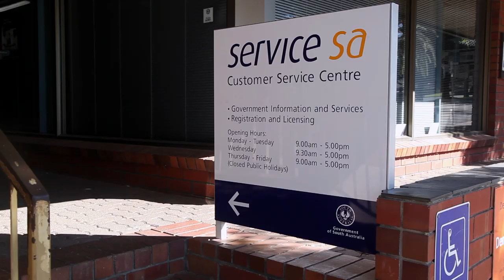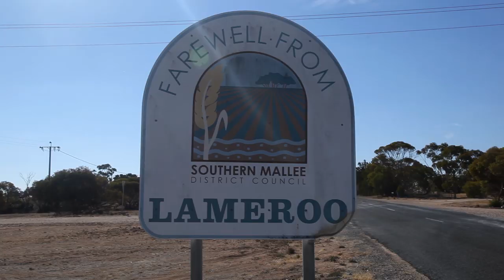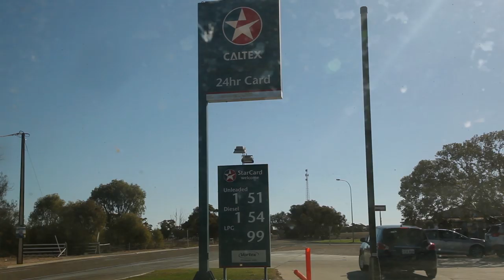Buying a Bee Truck - The Bush Bee Man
In the 150th episode of The Bush Bee Man, Mark buys his first bee truck.

THANK YOU TO OUR AMAZING PATRONS:

Matt Barber
Jack West
Shannen Finnerty
Shuqian Hon
Trisha Dactyl